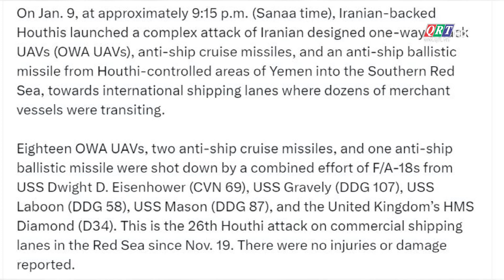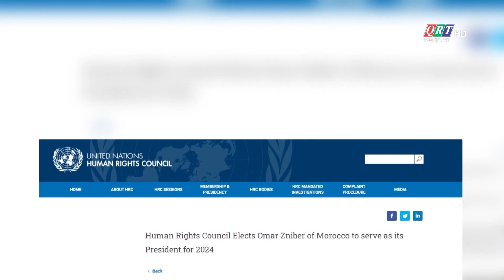BẢN TIN THẾ GIỚI || 11.01.2024 || QRT